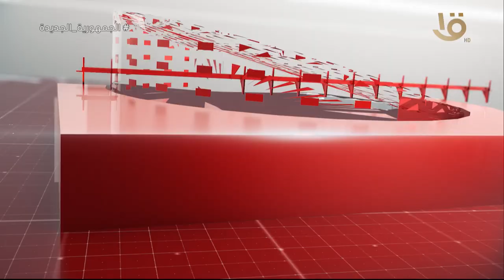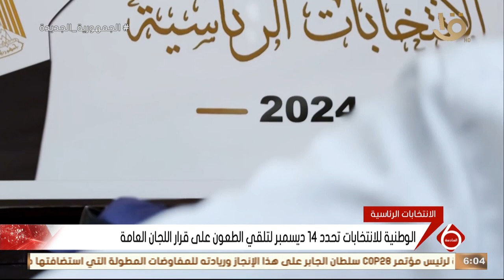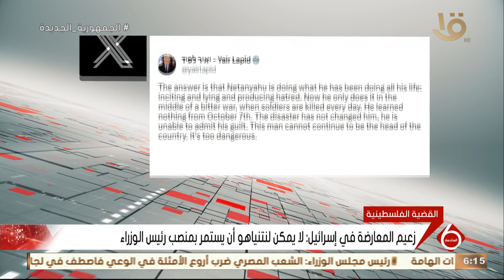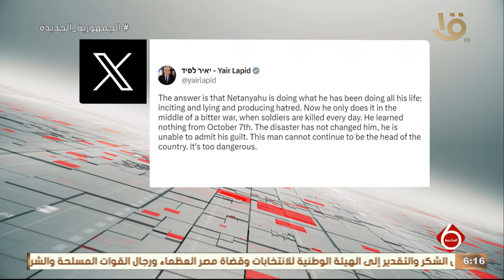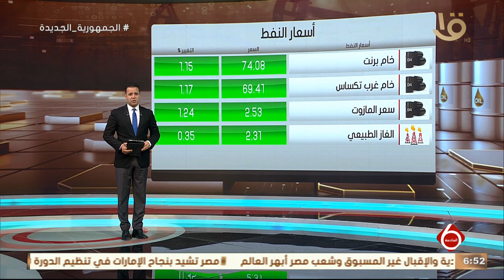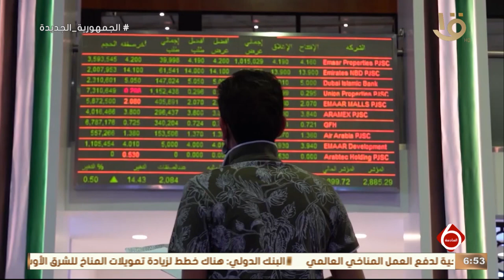نشرة السادسة | أهم الأخبار السياسية والاقتصادية محليا وعالميا.. 13-12-2023